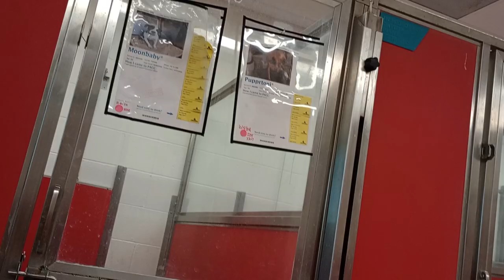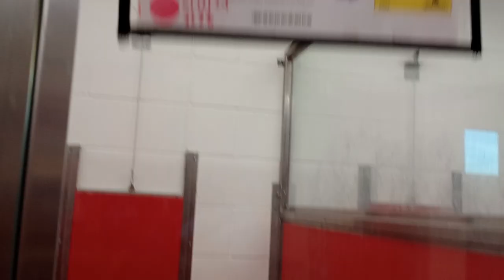Shane 2y A832450 kennel 56 pod 2 PACC shelter still shaken-up if I'm near but he's getting better505